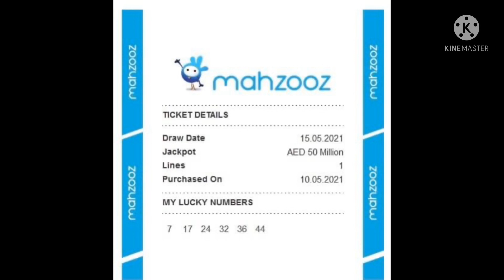TINAYAAN SA LOTTO ANG MGA NUMERONG NAPANAGINIPAN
KapusomoJessicaSoho#KMJS

God bless
Kapuso mo jessica soho June 13, 2021 full episode
Kapuso mo jessica soho June 14, 2021 full episode
Kapuso mo jessica soho full episode
KMJS
kapuso mo jessica soho pope francis favorite food kapuso mo jessica soho live
kapuso mo jessica soho bully learns his lesson kapuso mo jessica soho boy tapang
kapuso mo jessica soho berta
 kapuso mo jessica soho bloody baby
kapuso mo jessica soho buwis-buhay na paglalakbay papasok sa eskwelahan
kapuso mo jessica soho bucket list
kapuso mo jessica soho biringan city
kapuso mo jessica soho lines
kapuso mo jessica soho content
kapuso mo jessica soho choox
kapuso mo jessica soho cong tv
kapuso mo jessica soho clarita villanueva

OFW SA DUBAI, TINAYAAN SA LOTTO ANG MGA NUMERONG NAPANAGINIPAN NG KANYANG PARTNER! TOTOO KAYANG SUWERTE ANG MGA NUMERO SA PANAGINIP?

“‘Yung partner ko, nanaginip siya na kumukuha ng ginto sa kuweba.

Tapos may mga napaniginipan daw siyang numero!

‘Tayaan mo kaya sa lotto!’

Paulit-ulit niya akong kinukulit na tumaya agad.

Nu’ng pagkataya ko sa lotto, sabi ko, ‘Diyos ko, Lord! Parang awa N’yo na. Ibigay N’yo na sa akin ‘to! Sana ako na ang susunod na Pilipinong tatama sa lotto dito sa Dubai!

Sana ibigay N’yo sa akin ito para ma-secure ang future ng anak ko.”

-Wendy

BUWENAS BA TALAGA ANG MGA NAPAPANAGINIPANG NUMERO? SABAY-SABAY NATING ALAMIN NGAYONG LINGGO SA KMJS SA MAS PINAAGANG ORAS, 8:25 PM SA GMA 7!